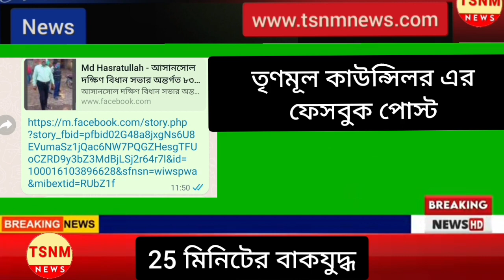BATTLE : SPEECH BATTLE IN 25 MINUTES.... TMC & TMC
25 মিনিটের বাকযুদ্ধ...কাউন্সিলরের বিস্ফোরক পোস্ট